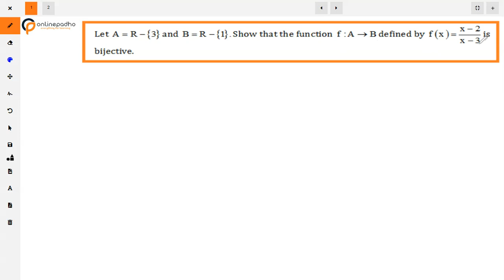XII Relations and Functions Let A = R - {3} and B = R - {1}. Show that the function f: A to B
Let A = R - {3} and B = R - {1}. Show that the function f: A to B defined by f(x)=(x-2)/(x-3) is bijective.

Board exam question on Relations and Functions Class 12